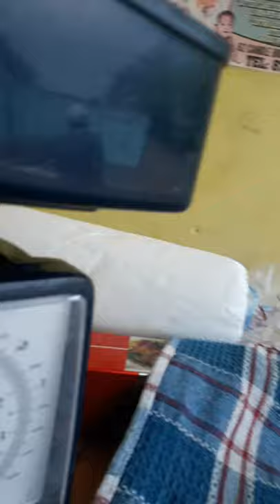June 17, 2020